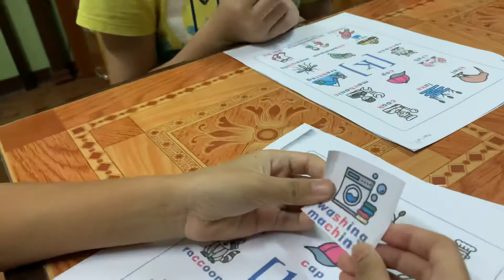Let’s pronounce louder & clearly kids 2